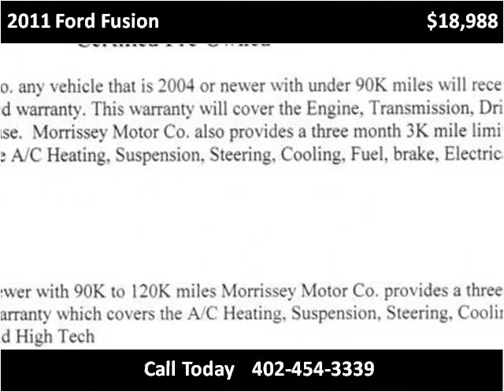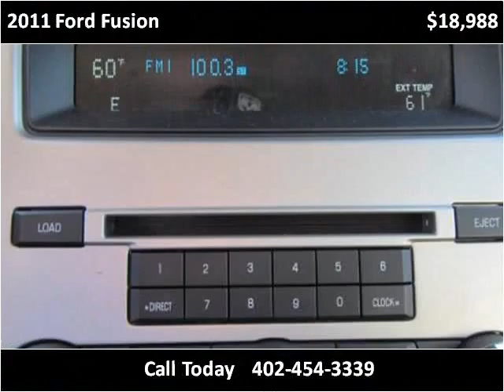2011 Ford Fusion Used Cars Madison NE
This 2011 Ford Fusion is available from MMC Ford.